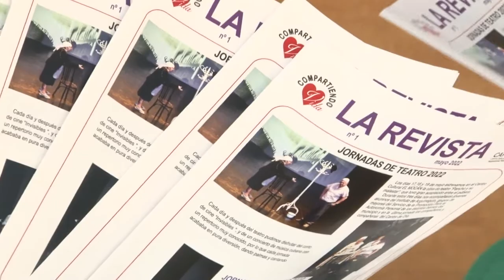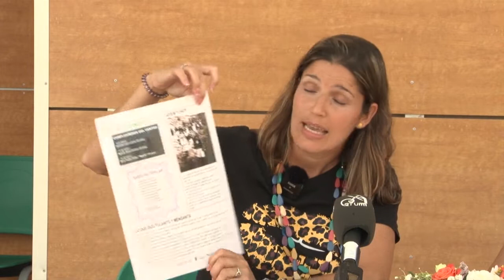Presentación del proyecto 'Compartiendo Vida'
Este jueves 9 de junio la alcaldesa de Mogán, Onalia Bueno, y la concejala de Política Social, Tania Alonso, han presentado el proyecto 'Compartiendo vida', que pretende recuperar la memoria oral del municipio a través de entrevistas y tertulias con las personas mayores usuarias de los servicios del área de Tercera Edad del Ayuntamiento de Mogán, logrando de este modo crear un archivo que integre las historias de vida y sabiduría popular así como piezas audiovisuales para su emisión en la televisión municipal y los perfiles del Ayuntamiento de Mogán en redes sociales. También contempla la edición mensual de una revista para su difusión principal entre los participantes y sus familias, aunque estará a disposición en el Archivo Municipal.